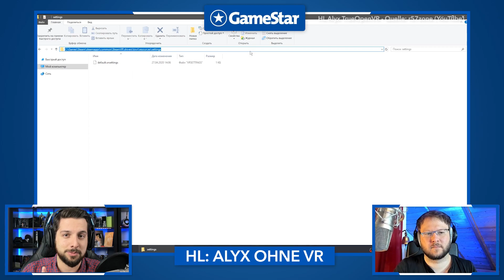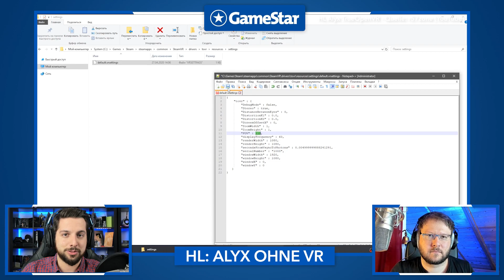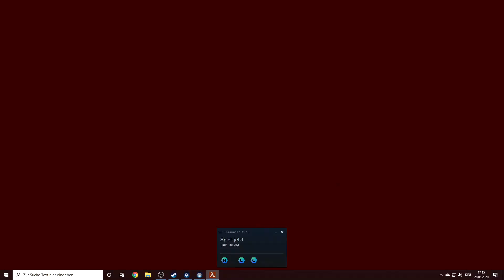Half-Life: Alyx ohne VR - Es funktioniert und ist zum Kotzen!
Mit Half-Life: Alyx hat das Studio Valve ein großartiges und eigentlich VR-exklusives Prequel zur Shooter-Reihe Half-Life veröffentlicht. Zumindest offiziell. Denn durch inoffizielle Tools und Mods ist in der Theorie jetzt auch möglich, Half-Life: Alyx auf dem PC komplett ohne teures VR-Headset durchzuspielen.

Wo die Unterschiede zur Praxis liegen, erklärt im Video Michael Obermeier, der die Umsetzung für TrueOpenVR ausprobiert hat.

Anleitung: So könnt ihr selbst HL Alyx ohne VR spielen
HINWEIS: Eingriff in die Spieldateien erfolgt auf eigene Gefahr, wir übernehmen keine Haftung für eventuelle Probleme und Schäden am System!

Folgt uns!